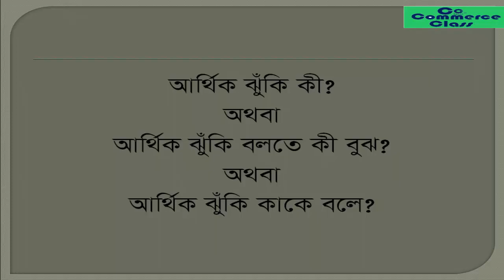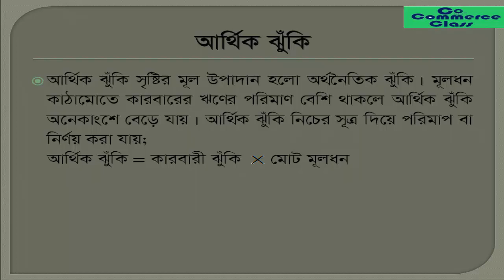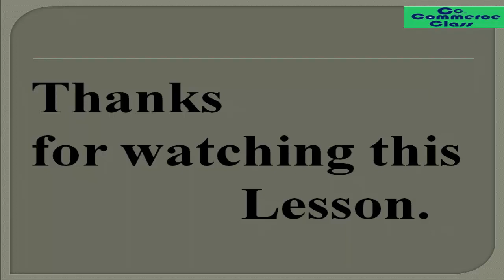Part 6 What is Financial Risk in Bangla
Subject: Principles of Finance
Chapter: Risk and Return

Topic: What is Financial Risk in Bangla

Type: Theory